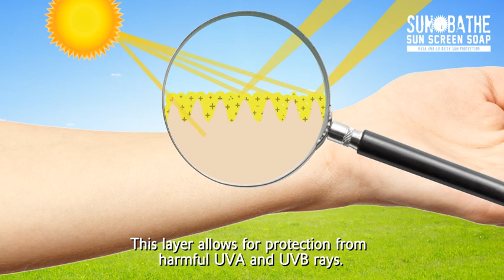Sun Bathe Sun Screen Soap: How It Works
Sun Bathe Sun Screen Soap. The First Wash and Go Daily Sun Protection.